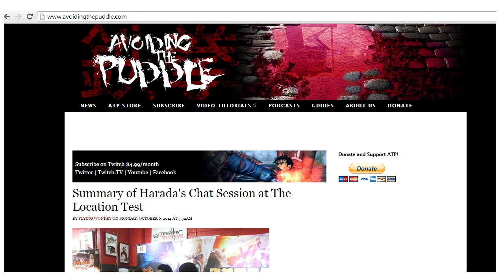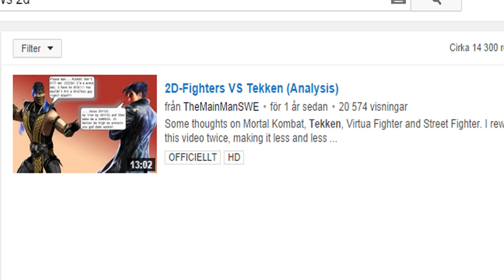What Type of Fan Are You?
An interesting thought from Harada...